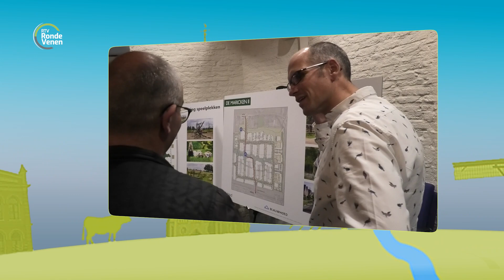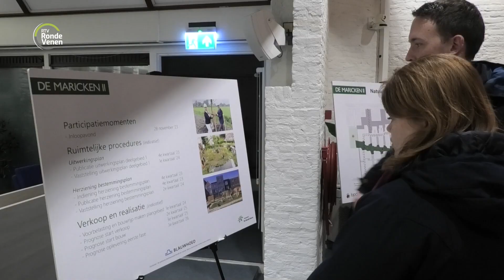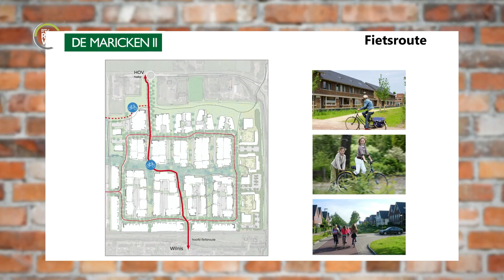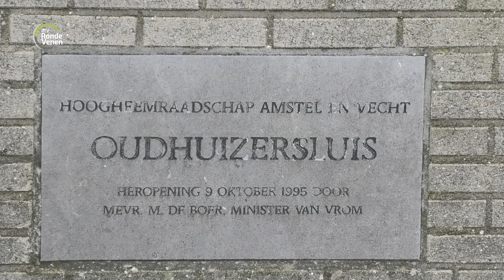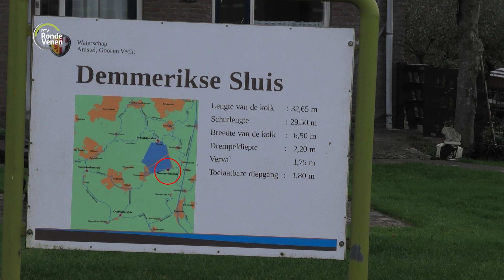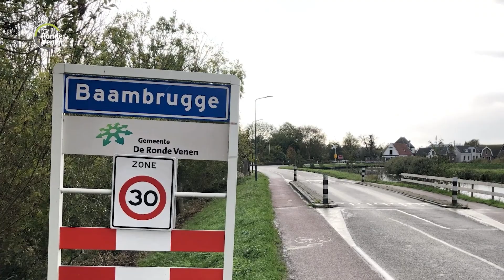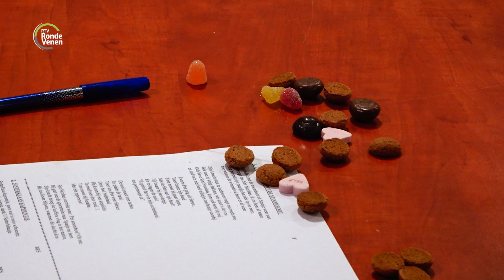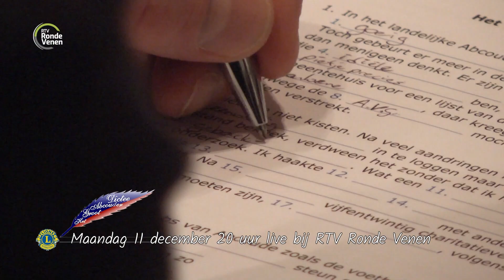Nieuwsronde 40 [6 december 2023]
Deze week in Nieuwsronde 40:   ++   Herten in Mijdrecht hebben nieuw onderkomen   ++   Inloopbijeenkomst over plannen Maricken II   ++   De sluizen in De Ronde Venen (Proosdij Kroniek december)   ++   Sinterklaas bezoekt Baambrugse senioren

++   Het hertenkamp in Mijdrecht heeft eindelijk zijn nieuwe  stal. Het heeft even geduurd, maar zo vlak voor de winter staat hij er dan.
Ambenaren van de Gebouwendienst, van de afdeling Duurzaamheid, tekenaars en rekenaars. Er zijn veel mensen bij betrokken geweest.

++   Grote posters gaven afgelopen week weer hoe het met de ontwikkeling van bouwplannen in de Maricken II staat. Tijdens de inloopbijeenkomst op het gemeentehuis kreeg je meer informatie over  woonsferen, mobiliteitsoplossingen en het verdere verloop van het project.

++   In het rampjaar 1672 zijn de polders rondom Mijdrecht onder water gezet om de invasie van de Fransen tegen te houden. Veel dijken bezweken in die tijd. In plaats van herstel werd gekozen voor een ringdijk rondom het gebied. Waar kanalen de rindijk kruisten, werden sluizen aangelegd.

++   Sinterklaas is er voor groot en klein en dus kwam hij ook op bezoek bij Baambrugse senioren.